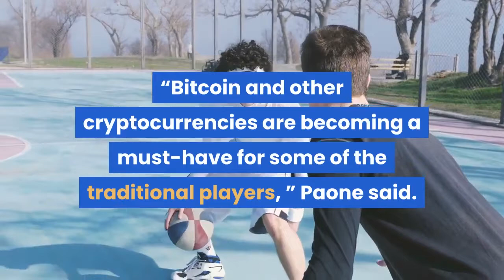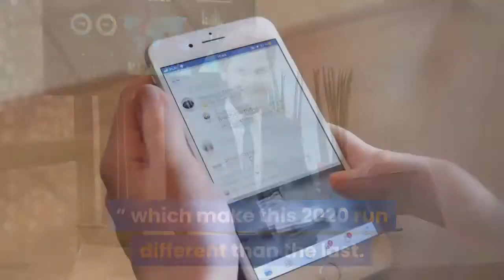Bitcoin hits $20000 an irresistible investment in an unstable economy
The value of one bitcoin hit $20, 000 on Wednesday, after a two-month climb that saw the cryptocurrency’s value double, marking the first — some say second — time in history it has reached the all-time high. Bitcoin trades on different exchanges, which creates confusion as to whether this is the first or second time it has reached $20, 000. But while crypto enthusiasts may differ on the all-time high, they agree that the digital token's record run shows bitcoin has legitimacy.“The fundamentals are the same as in 2017, but the opportunities for making bitcoin more expressive are far greater than the last big bull run that got it to $20, 000, ” said Matt Luongo, CEO of Thesis, a crypto venture builder that focuses on products that “bring utility” to bitcoin, such as Fold, a Visa credit card that lets holders earn rewards in bitcoin. The last time bitcoin mania was at its peak was in December 2017 when the cryptocurrency hit $20, 000. In the following months, bitcoin had wild swings, with the value dropping as low as $5, 500. Janet Yellen, who was chair of the Federal Reserve at the time and who is now President-elect Joe Biden's pick for treasury secretary — warned then that the cryptocurrency was a “highly speculative asset” and not a “stable store of value. ”This time, experts say a better market understanding of bitcoin, more mainstream adoption and a desire to use cryptocurrency as an inflation hedge make this bull run different than the 2017 bubble.“The bitcoin narrative about scarce digital gold is growing, especially with the uncertainty around the stimulus environment, ” said Rob Paone, who runs the YouTube channel “Crypto Bobby” and is the founder of Proof of Talent, a blockchain recruiting firm.“Bitcoin and other cryptocurrencies are becoming a must-have for some of the traditional players, ” Paone said. “Square has been successful adding it [to its app] and other companies have taken note and added it to their platform, most notably PayPal and Robinhood. It’s table stakes — and a lot of companies are looking at this like they are missing out if they are not adding it to their portfolio of products. ”While mainstream financial platforms helped popularize some volume of retail trading, Luongo said the market is also seeing “significant, high-conviction plays from large funds and even CEOs of publicly traded companies, ” which make this 2020 run different than the last.“Names like Guggenheim Partners, Paul Tudor Jones, Stan Druckenmiller, and the recent support from Michael Saylor at Microstrategies and Jack Dorsey at Square and Twitter are telling, ” he said. S&P Dow Jones also announced this month that it will launch cryptocurrency indices in 2021, paving the way for cryptocurrencies to become more mainstream investments. Beyond the swing of high-profile supporters, there isn’t a way to tell who is buying bitcoin.